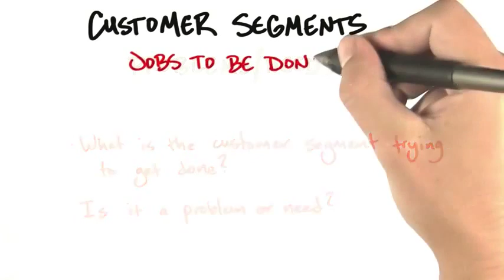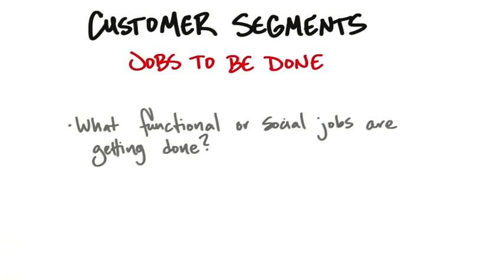B4 03 Jobs To Be Done